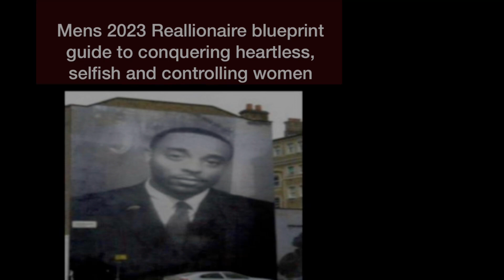If she love you like she say she love you why do she treat you like she do ?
It’s a digital guide on how to conquer heartless, controlling and selfish women in 2023

1.  Comedy Page

2.    Alternative Page

3.     Alternative page 2

1. DNA of Jesus Christ

2.    Immortal

3.     She Belongs to the streets